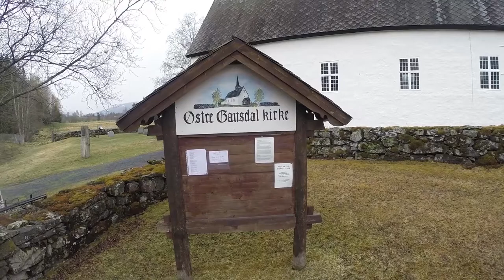DJI Phantom 2 + Zenmuse H3-3D: Østre Gausdal Kirke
Filmet med DJI Phantom 2, Zenmuse H3-3D Gimbal og GOPRO Hero 3+